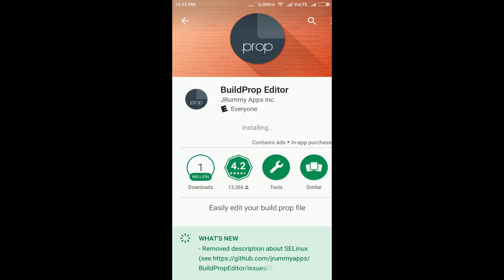Camera Improvement Build.Prop Tweaks for all Android Devices [ROOT]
Hello friends, in this video i am going to show you a simple technique to improve your camera performance in any android smartphone.

LINES TO ADD INTO BUILD.PROP FILE

ro.media.enc.jpeg.quality=100
ro.media.dec.jpeg.memcap=8000000
ro.media.enc.hprof.vid.bps=8000000
ro.media.capture.maxres=8m
ro.media.panorama.defres=3264×1840
ro.media.panorama.frameres=1280×720
ro.camcorder.videoModes=true
ro.media.enc.hprof.vid.fps=65